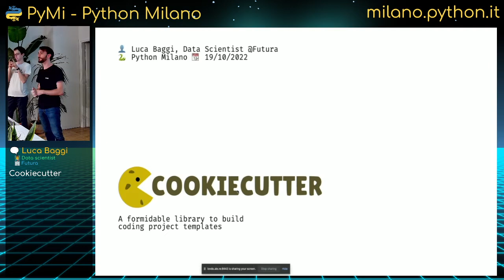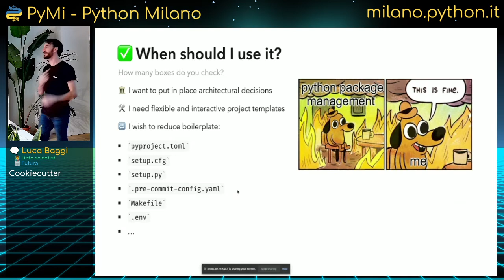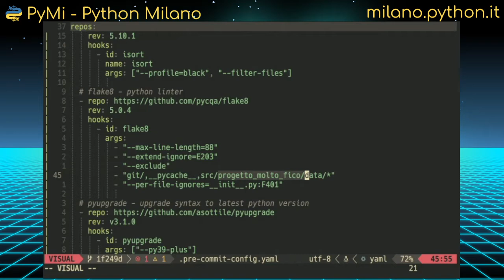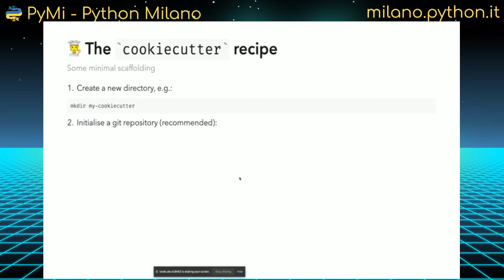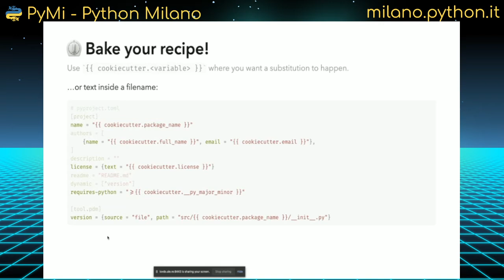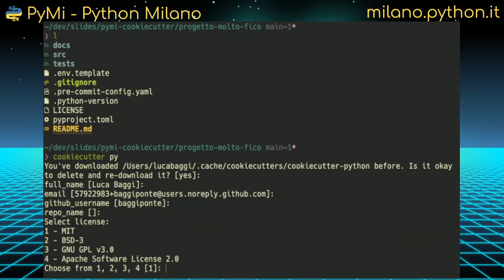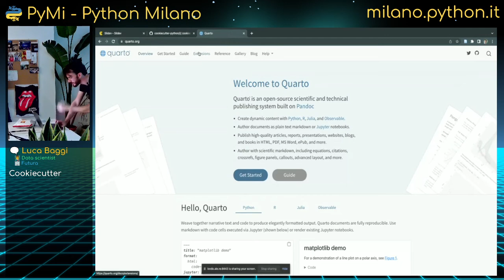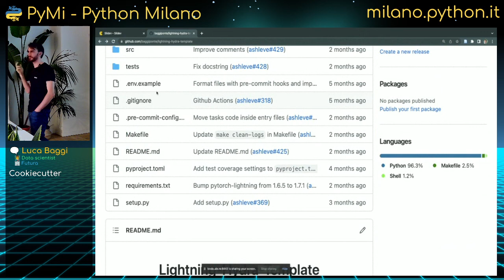Luca Baggi - Cookiecutter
Luca Baggi presenta "Cookiecutter", uno strumento per inizializzare progetti in qualunque linguaggio tramite template.

Si ringraziano Marco Santoni e Cesare Placanica per l'organizzazione.
Un ringraziamento a Mirta per aver messo a disposizione la location e D/Vision Lab per l'attrezzatura e lo streaming video.